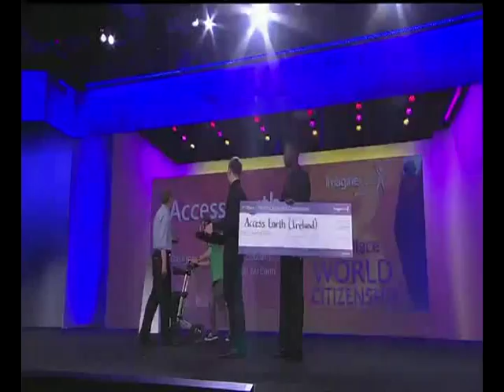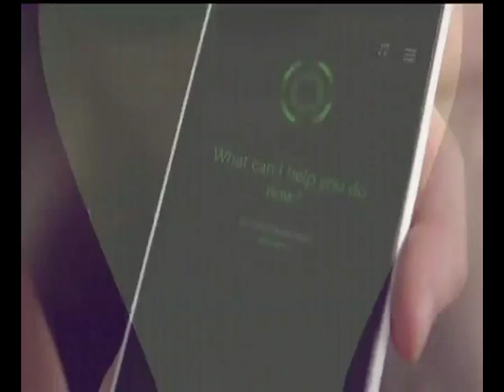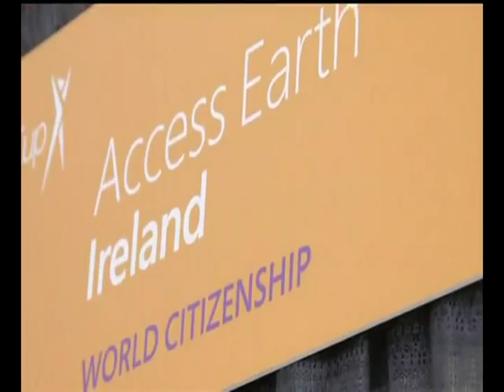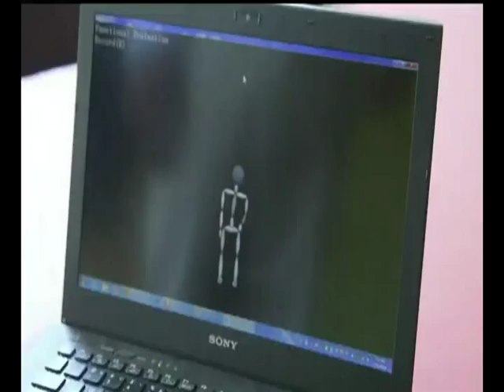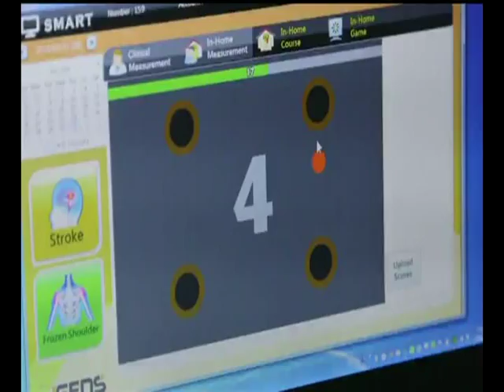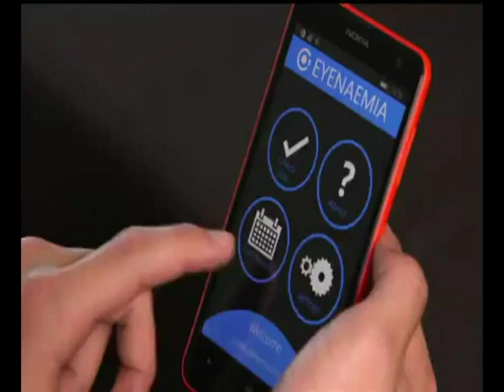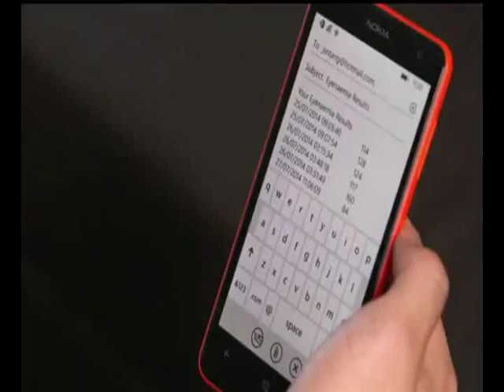Imagine Cup 2014 Final Prize winning projects under Citizenship Category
Microsoft Imagine Cup is the world's premier student technology competition